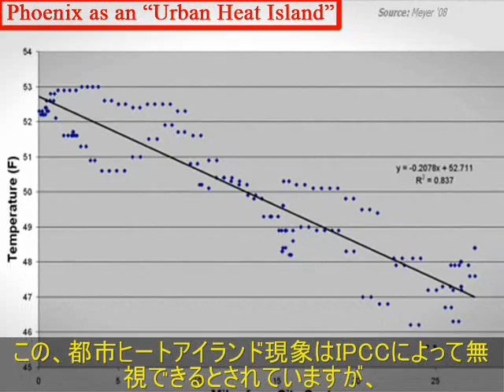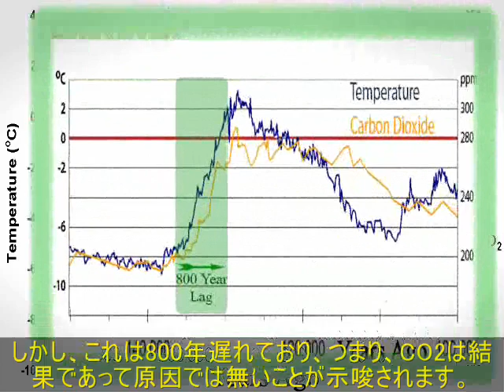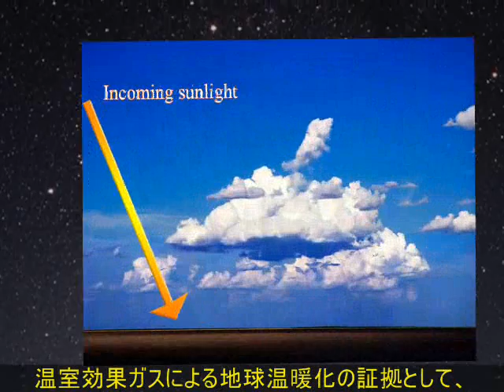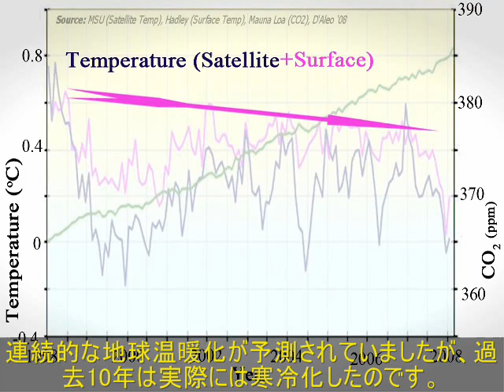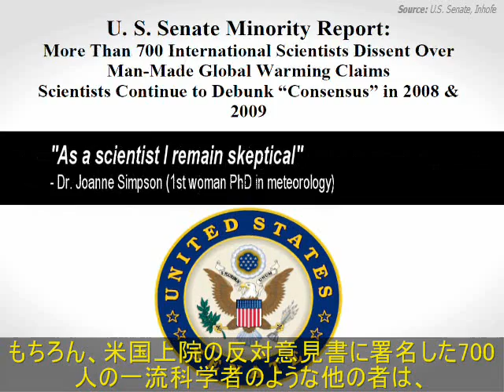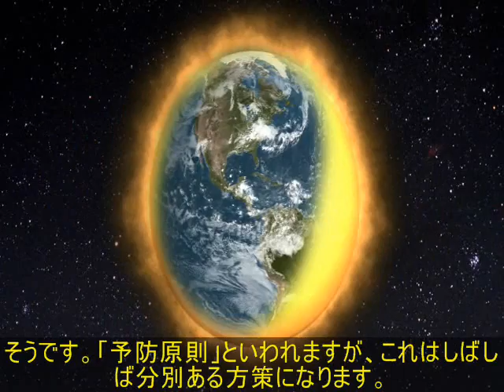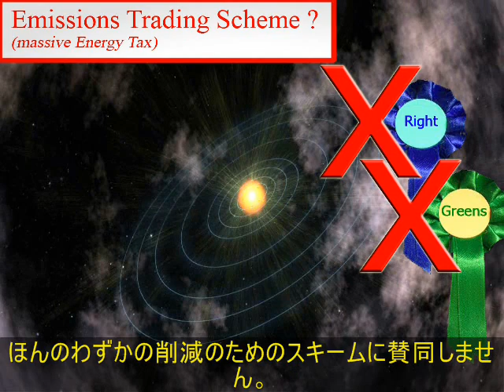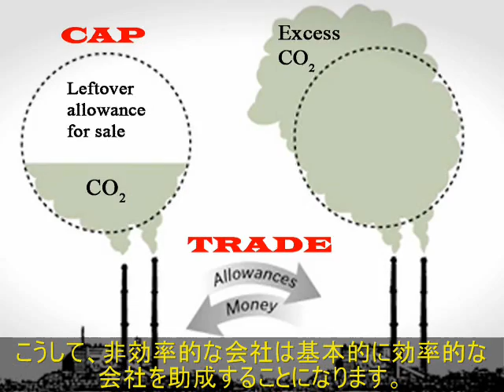Church of Global Warming (5/6) Subtitled in Japanese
動画"Church of Global Warming"(地球温暖化教会)に日本語字幕を追加したものです。地球温暖化が人類起源の二酸化炭素によるものであるのか、二酸化炭素を削減する施策を実施するべきであるのか、科学的な証拠を元に冷静に論理的に導こうと試みているすばらしい作品です。